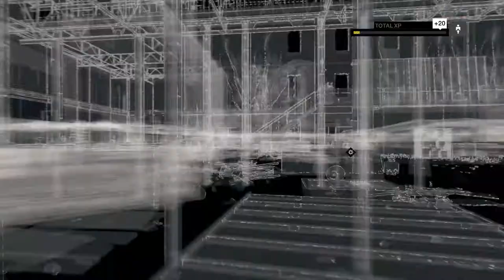[31] Let's Play Watch_Dogs [2014] (Fast and Furious Firetruck)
RATING: M FOR MATURE - PLEASE ADVISE
Blood, Intense Violence, Nudity, Strong Language, Strong Sexual Content, Use of Drugs and Alcohol

Hello, my name is Anythingthirdperson and it is my dedication to bring you story-driven third-person games.  This time around, I am playing Watch_Dogs.  Please enjoy responsibly.

As always, if you enjoyed this playthrough, please support the developers by purchasing a copy for yourself.

Developers: Ubisoft Montreal

Powered by Disrupt, Havok Physics